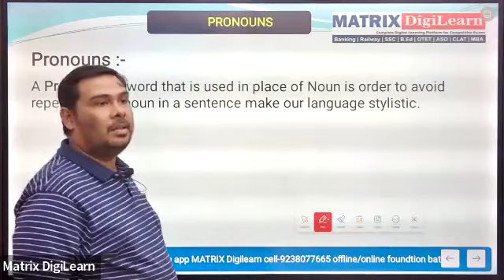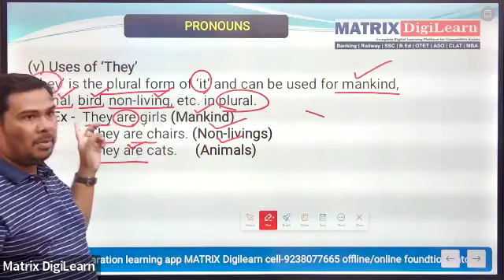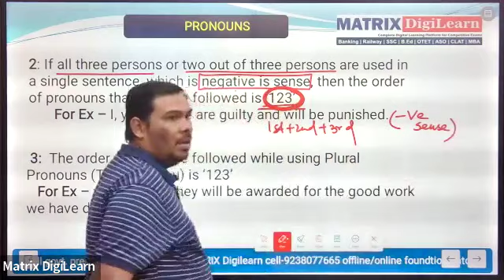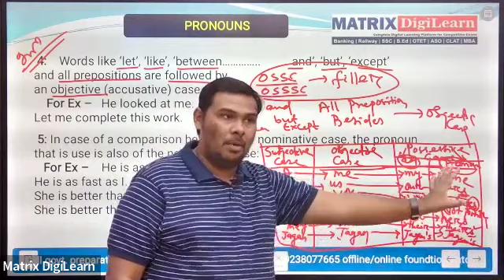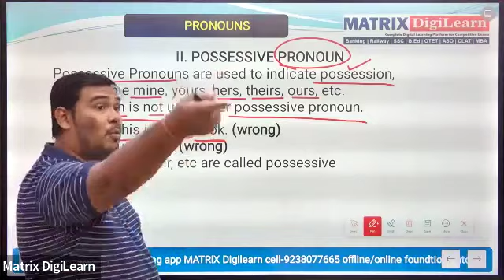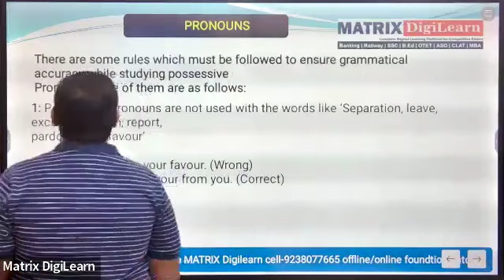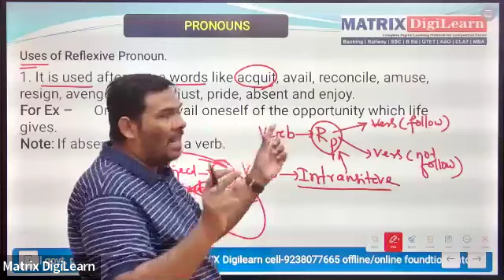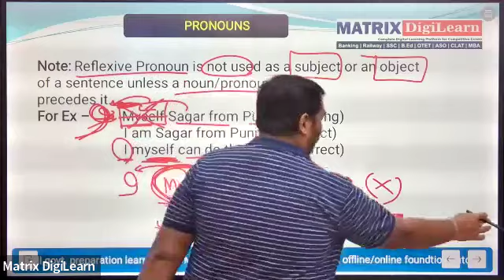PRONOUN !! ଓଡ଼ିଆ ରେ !! English grammar llparts of speech | FOR ALL EXAMS